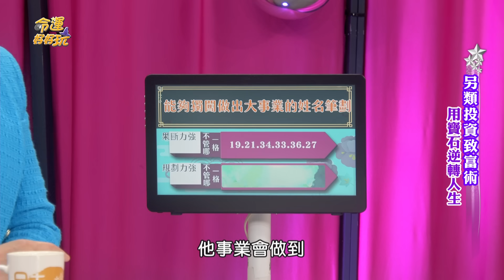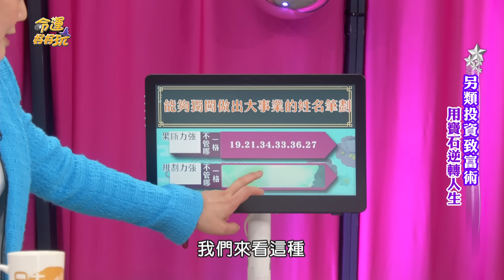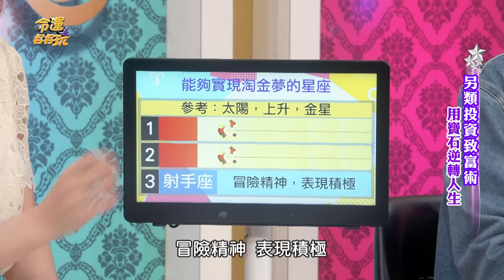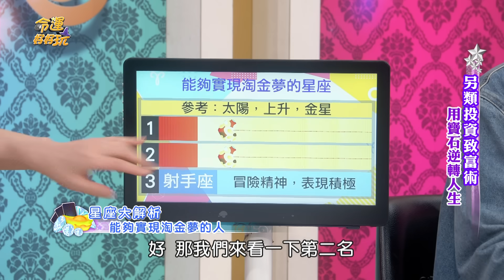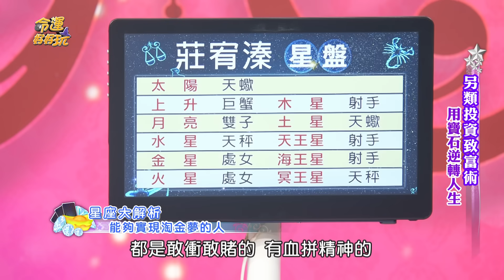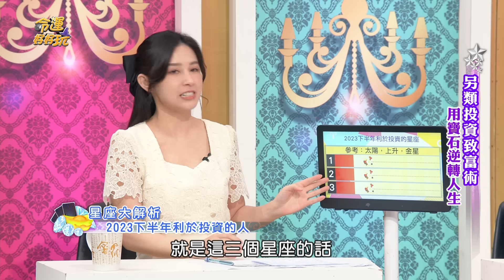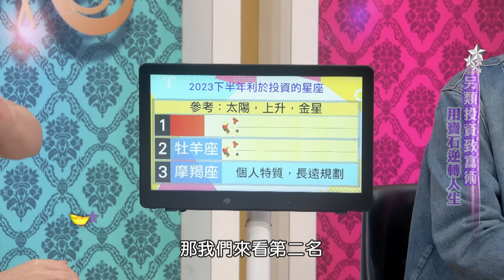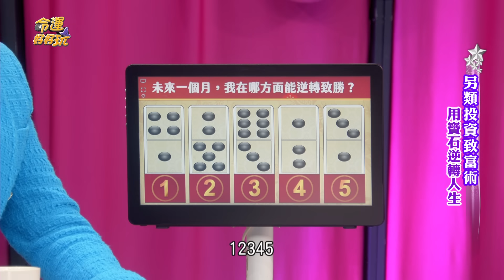【命運好好玩】增值起來比房產還厲害？挑對寶石讓你賺到翻！下半年投資運大旺的人！2024年財位這樣擺！用寶石逆轉人生！2023.8.2 (林裕豐、泰熙爾札娜主理人-莊宥溱)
顏色決定珠寶的價值？寶石姐教你如何入手珠寶！
價值連城的稀有寶石價格聽呆何篤霖？
阿湯哥告訴你2024年的財位在哪！

【分段重點】
00:00 開場介紹
01:36 與埃及人合夥投資生意 因緣際會進入埃及開採礦區？
04:45 在阿富汗意外挖到寶石？求安全與熟人裡應外合？
09:32 切割寶石界的傳奇人物？初次見面就認定寶石姐是他的老婆！
15:28 能夠獨闖做出大事業的姓名筆畫
21:55 從海底淘金淘到外太空？探鐵達尼不幸葬身海底？
23:36 稀土在火星多得不像話？首位兆萬富翁靠太空財？
25:11 緬甸玩賭石全數都檳金？負債累累最後翻身關鍵？
29:14 能夠實現淘金夢的星座
37:53 外行人裝模作樣被戳破？恐成珠寶商口中的肥羊？
41:01 珠寶夫妻檔幫顧客把關 交叉比對下制定公正價？
42:45 很會應對進退的手面相
48:50 林裕豐靠水晶大發利市？澳門賭場豪賭後見真章？
51:34 讓投資不斷翻倍的風水擺設
54:04 從寶石成色來決定價值？「指尖上的豪宅」如何購買？
57:25 祖母綠的原礦為柱形？兩克拉祖母綠飆天價？
01:02:37 2023下半年利於投資的星座
01:06:19 未來一個月 我在哪方面能逆轉致勝？